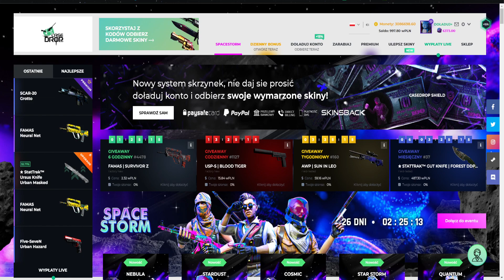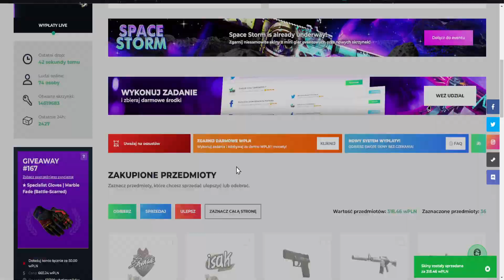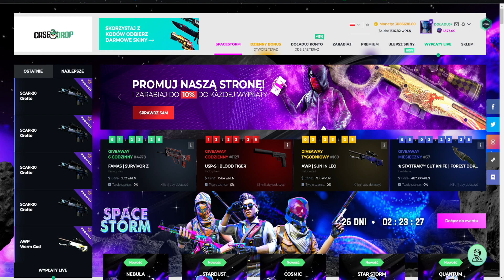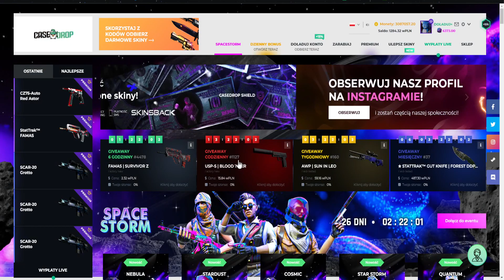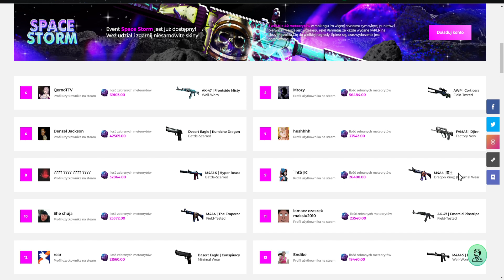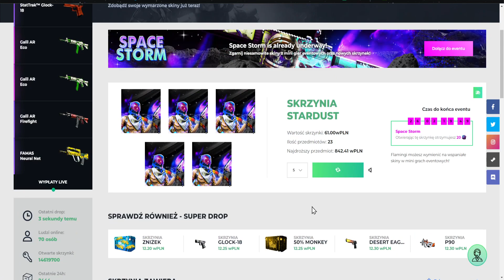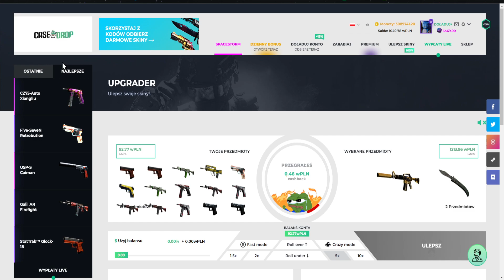CZY DROPNE DWIE KOSY NA CASEDROP?